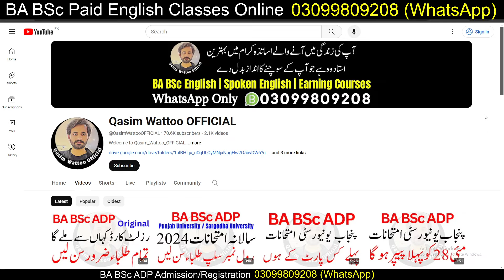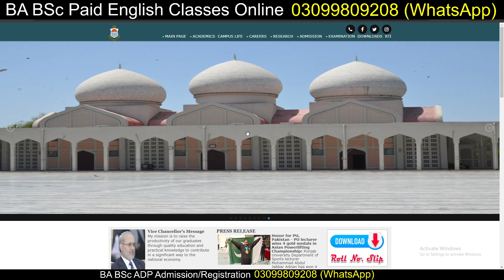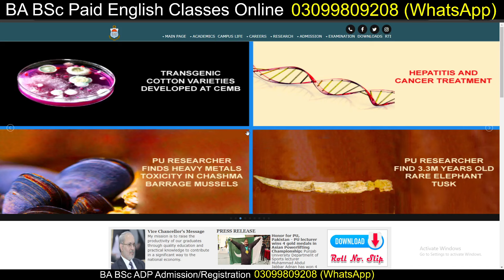BA Exams 2024 | BSc Exams 2024 | ADP Exams 2024 pu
Assalam-o-Alaikum
Hope so you are all good May Allah Bless you. In this channel you will find a lot of educational information about all classes.